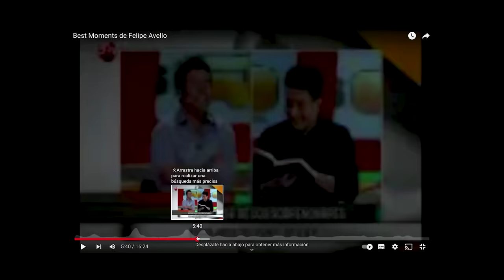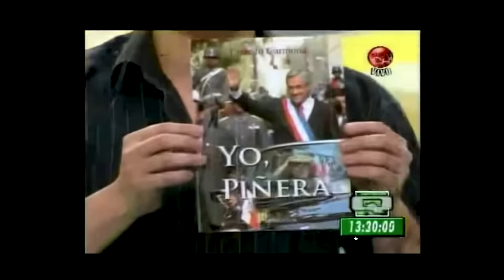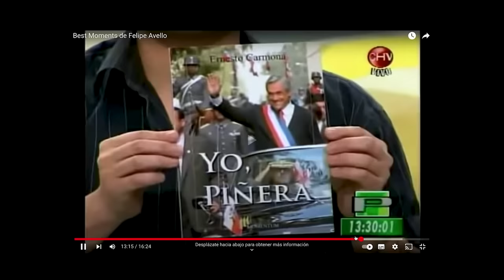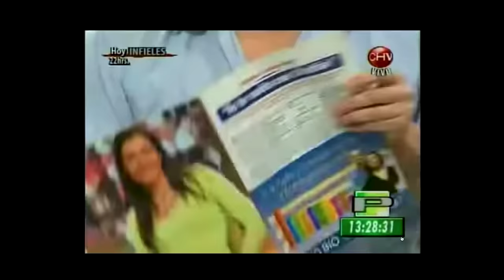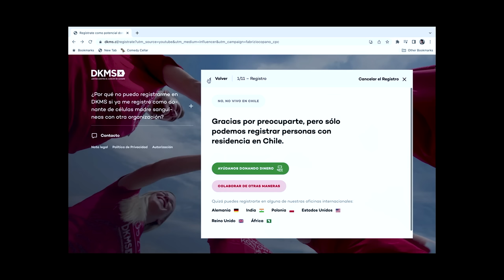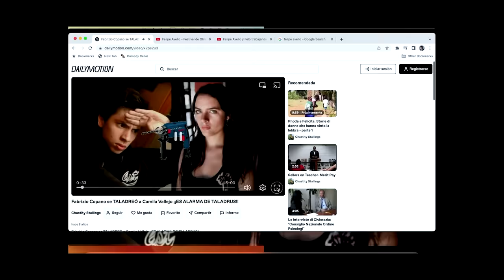Fabrizio Copano reacciona a clásicos de Felipe Avello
Fabrizio y Zamilo reaccionan a clásicos videos de Felipe Avello

❇️ ❇️ATENCIÓN ❇️ ❇️
Este episodio no sería posible sin los amigos de DKMS. La fundación DKMS trabaja para dar segundas oportunidades de vida a personas con cáncer de sangre, buscando que todos nos registremos en su base de datos como potenciales donantes de células madre sanguíneas.